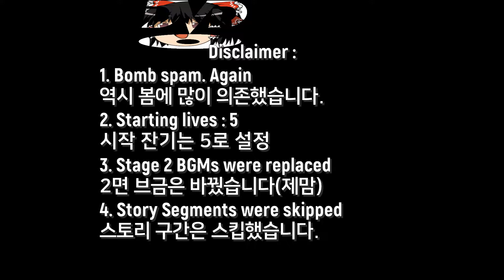[Touhou EoSD] Filthy Casual's 1cc(Reimu A Normal, 5 lives)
Due to personal circumstances it would be difficult to stream more this year. But I'll see if I could upload more stuff off-stream

개인적인 사정으로 스트림은 올해 더 하기가 힘들것 같습니다;;;;; 하지만 가끔 영상 업로드를 해보도록 할게요

0:00 Disclaimer
0:08 Stage 1
3:03 Stage 2 (Different BGMs)
6:37 Stage 3
10:35 Stage 4
16:13 Stage 5
20:56 Stage 6

Additional tags :
Touhou Project
Touhou
Touhou Gameplay
Shmup
Touhou 6
동방 프로젝트